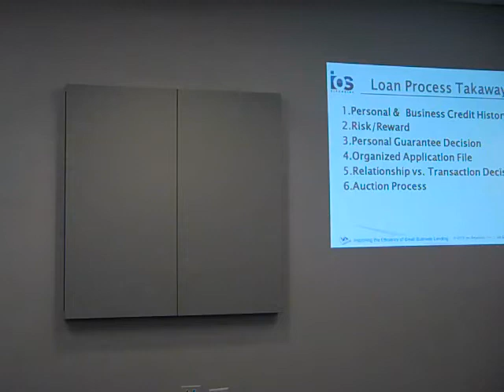Jason Jacobsohn Raising Equity part 1